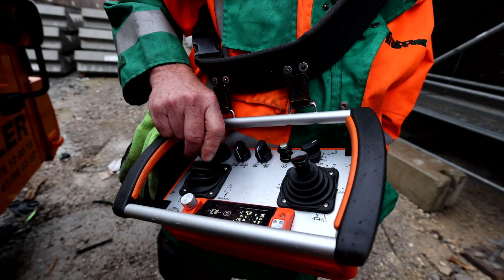Fensterln mit Treffler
Münchens bekannte Feuerwache 5 im Osten der Stadt wird stufenweise erweitert und neu gebaut. Ein zweiter Rohbau bekam jetzt die ersten Fenster. Dafür rief das Bauunternehmen Gebrüder Bommhardt die Kollegen von Treffler zu Hilfe. Die Kollegen bauten vor Ort ihren Mobilkran Liebherr MK 63 auf. Er war schon mehrfach für den Feuerwehr-Neubau im Einsatz. Denn der senkrechte Turm des Krans erlaubt die Arbeit direkt am Gebäude, selbst bei engen Platzverhältnissen – und diese Fähigkeiten wurden an der Feuerwache auch wieder gebraucht.
Für den Einbau der Fenster schob sich der Kranfahrer mit seiner höhenverstellbaren Liftkabine auf die Höhe des Dachs und konnte so durch seine offene Luke mit den Kollegen sprechen. Die vorgefertigten Fensterelemente hob er mit dem MK 63 vom Lkw auf das Flachdach. Dort wurden sie für die Montage vorbereitet und danach einzeln zwischen Gerüst und Fassade an ihre Position hinabgelassen. Da war absolute Maßarbeit gefragt: Der Spalt war nur etwa 30 Zentimeter schmal, und die Feinjustierung bis zum Einbau lief nur über Funk. Aber jetzt sind alle Scheiben eingesetzt. Es kann gefensterlt werden bei der Feuerwehrwache 5.